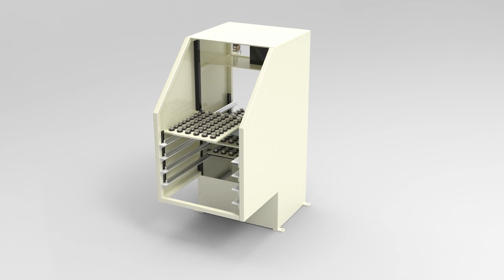workpiece feeder / component stacker for CNC machine tending by robotic arm and cobots.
Introducing our versatile Component Stacker, designed for CNC machine tending applications with both Universal Robots and industrial robots. Enhance your automation capabilities and streamline your manufacturing process with this adaptable solution.